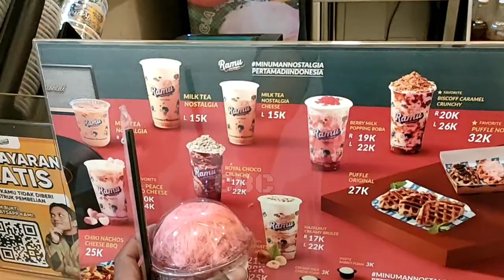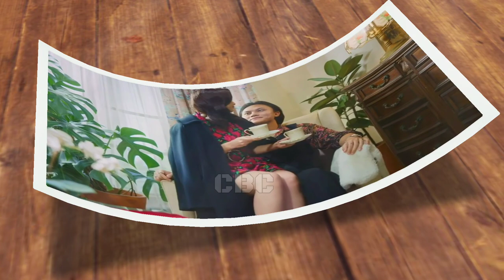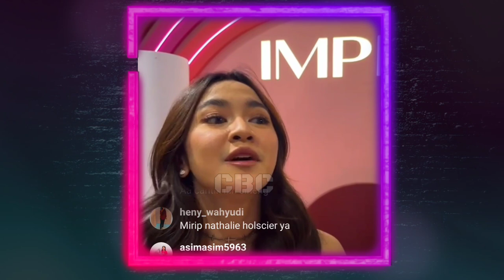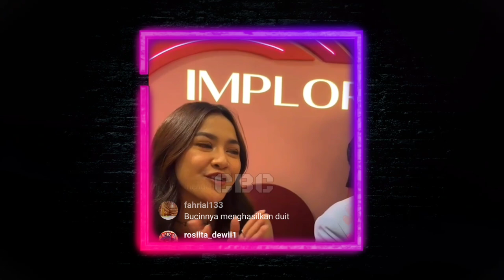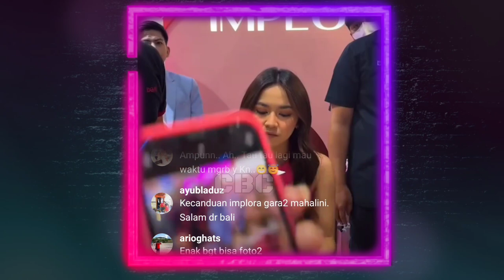Oh Ternyata Mahalini Raharja Kekasih Rizky Febian, Jago Dagang (Mylinz & Implora)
Mahalini Raharja kekasih Rizky Febian hadir sebagai bintang tamu pada produk kecantikan Implora ikut disaksikan beberapa Mylinz yang hadir, Minggu (31/7/2022)

✓ Video istimewa diolah Channel Berbagi Cerita (CBC)